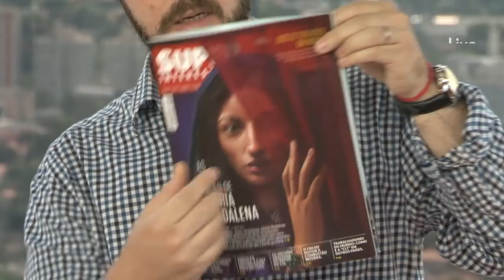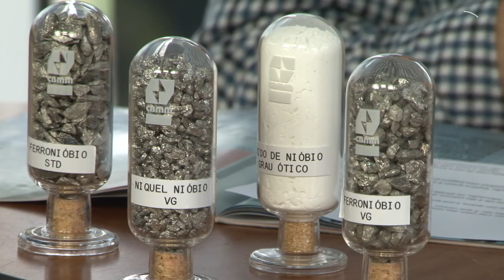Nióbio: Conheça a verdade sobre esse metal - Super Interessante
O que é o nióbio no Brasil? O nióbio é capaz de transformar o Brasil em país de primeiro mundo? Entenda melhor sobre esse tesouro gigantesco e a verdade sobre o metal mais polêmico do momento!